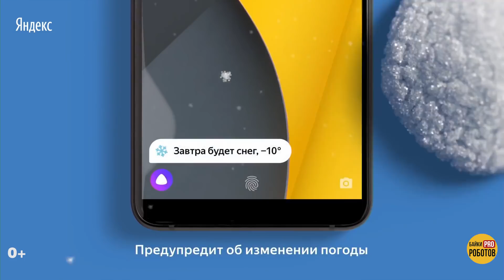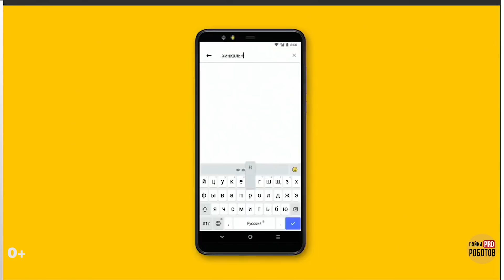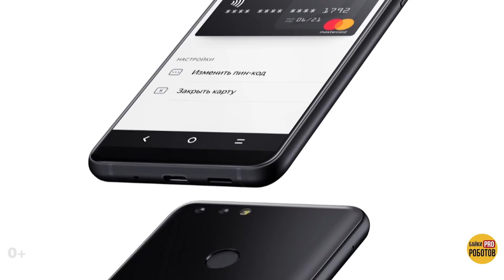Все о Яндекс.Телефон: обзор, все фишки и подводные камни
Все о Яндекс.Телефон: обзор, все фишки и подводные камни. Яндекс телефон или Яндекс смартфон, называйте как хотите, стал главным ньюсмейкером последних дней. Но мы решили сделать обзор новинки от Яндекса не поэтому, а лишь потому, что в него вшита пока что лучший голосовой помощник  на русском Алиса - искусственный интеллект об устройстве которого мы уже рассказывали. Здесь попытались выделить плюсы и, конечно, рассказали о минусах яндекс телефон отзывы на который увидим в ближайшее время.
Характеристики смартфона от Яндекс:
Чипсет: Qualcomm Snapdragon 630, 8 ядер, 4 ядра Kryo 260 до 2.2 ГГц, 8 ядер Cortex-A53, до 2.2 ГГц, Adreno 508
4 ГБ оперативной памяти, 64 ГБ встроенной памяти,
Карты памяти microSD до 128 ГБ;
Дисплей IPS, 5.65 дюйма, 1080х2160 точек (FullHD+), автоматическая регулировка яркости, частичное олеофобное покрытие (не более двух недель использования), 18:9;
Датчик отпечатка пальца на задней панели;
Аккумулятор Li-Pol, 2970 мАч (на презентации были озвучены 3050 мАч), быстрая зарядка QC 3.0, время работы в смешанном режиме до 24 часов;
Wi-Fi 802.11 a/b/g/n/ac, двухдиапазонный
NFC, поддержка Google Pay
Bluetooth 4.1
LTE band 3/7/20, агрегация частот, TDD-LTE band 38/40
nanoSIM-карты, комбинированный слот
USB Type C 3.1
Два микрофона
Фронтальная камера 5 мегапикселей, вспышка
Основная камера сдвоенная 16 и 5 мегапикселей (у первой физическое разрешение ниже, экстраполяция), светодиодная вспышка. Яндекс телефон цена составляет 17990 руб.
Материалы корпуса – пластик + алюминиевый ободок.
Бонусы за яндекс телефон обзор:
1. 500 рублей на счёт в Яндекс.Деньгах и до 1500 рублей 10% кешбэком в течение трёх месяцев.
3. Все приложения яндекса телефон от яндекс естественно включает по умолчанию.
4. Скидку 10% на Такси в классах “Комфорт” и до 12% на аренду машин в Яндекс.Драйве.
5. Дополнительные 10 Гб и скидку 30% на дополнительное место на Диске.
6. Бесплатную доставку с маркетплейса Беру при условии наличия в корзине товаров, дороже 500 рублей. Сам смартфон от яндекс также доставят бесплатно.